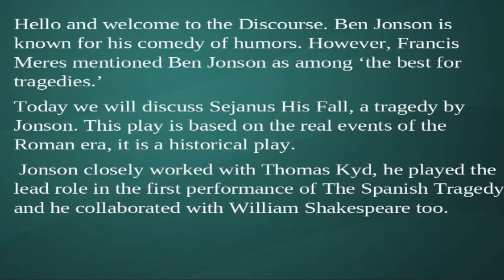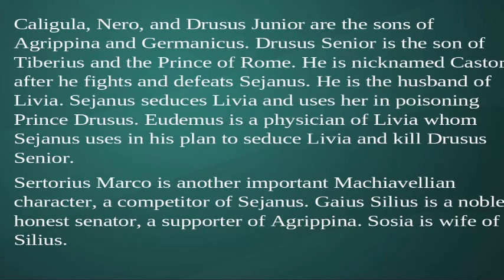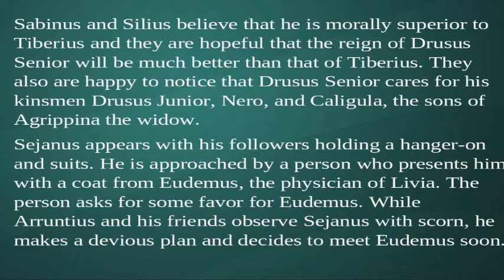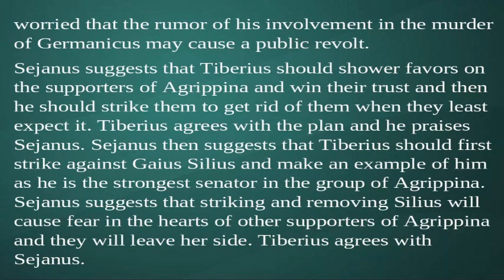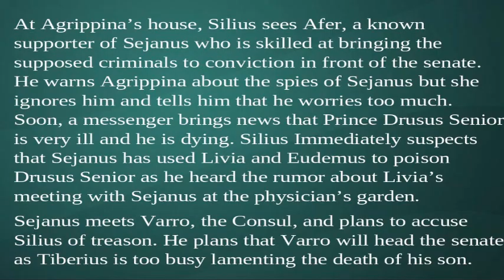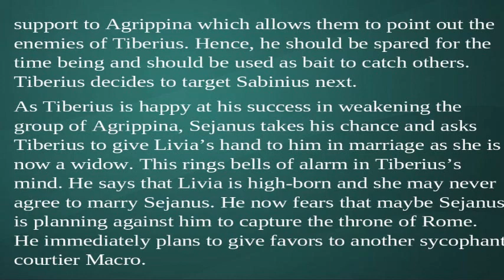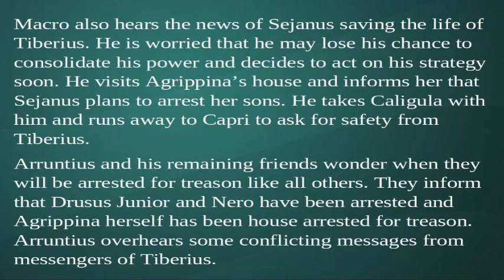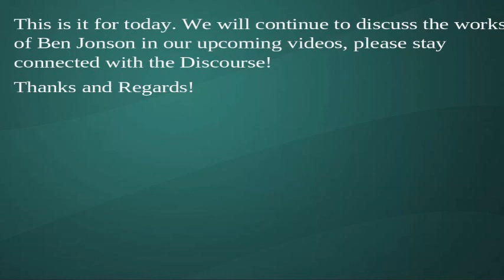Sejanus His Fall by Ben Jonson, Characters, Summary and Analysis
Ben Jonson is known for his comedy of humors. However, Francis Meres mentioned Ben Jonson as among ‘the best for tragedies.’ Today we will discuss Sejanus His Fall, a tragedy by Jonson. This play is based on the real events of the Roman era, it is a historical play. Jonson closely worked with Thomas Kyd, he played the lead role in the first performance of The Spanish Tragedy and he collaborated with William Shakespeare too. In 1599, Shakespeare’s Julius Caesar was performed and Jonson was highly impressed by the success of Julius Caesar. Thus, he decided to create a similar play based on the story of friendship from the old Roman era and he came up with the story of Sejanus His Fall which was first performed in 1603 in the court of James I and his wife Anna and in 1604 in the Globe Theater for the public.
One important thing about this play is that Ben Jonson mentioned that a big portion of this play was co-authored by someone for the public performance. He never revealed the name of that co-author but addressed him as a ‘happy genius.’ Some people believe that William Shakespeare was his co-author while some others believe that George Chapman was the co-author of Jonson.
Characters and detailed summary.
We will continue to cover all major works of English literature as we endeavor to complete through course for students preparing for UGC NET English literature, GATE English, PG TRB English literature, SAT English literature and PGT TGT English exams.